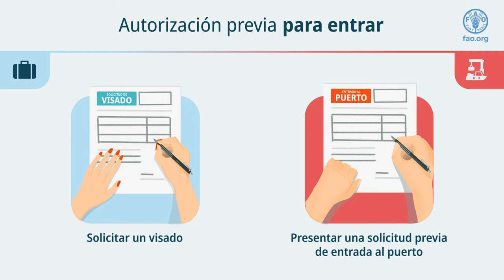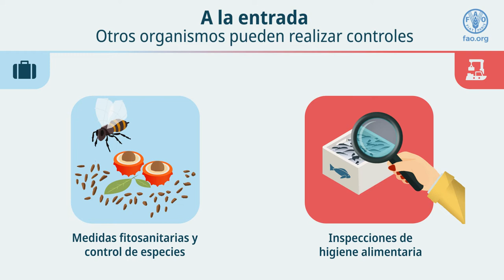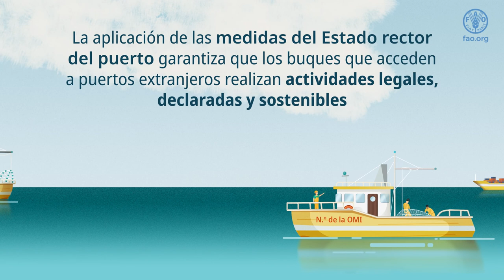Aplicar el Acuerdo sobre medidas del Estado rector del puerto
Aplicar el Acuerdo sobre medidas del Estado rector del puerto es como el control fronterizo para viajeros. Una comparación entre la autorización para que un viajero entre en un país extranjero y un buque pesquero acceda a un puerto extranjero.